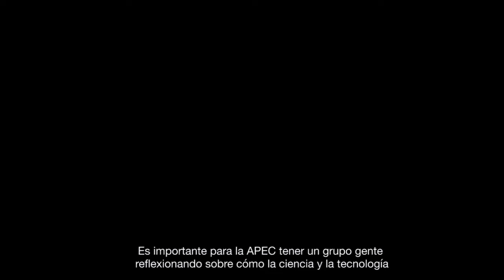APEC - Chile 2019: Entrevista a la presidenta del Concytec